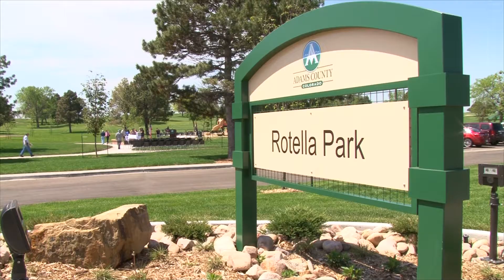Rotella Park Re-Dedication 2015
Less than a year after announcing upgrades to historic Rotella Park in the Welby neighborhood, the transformation is complete and was celebrated recently with Adams County officials and members of the Rotella Family.